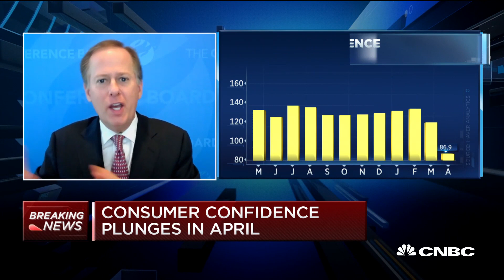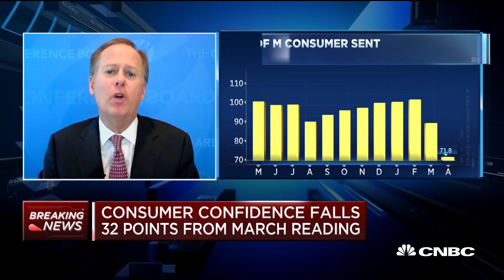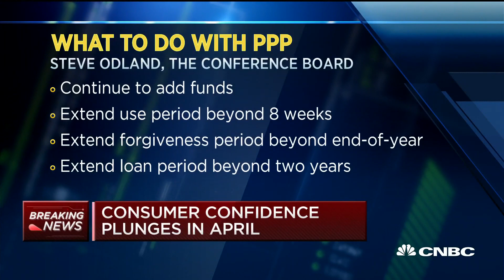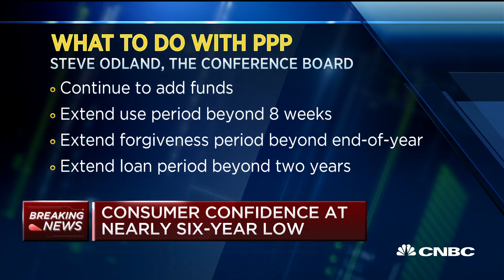Retailers will need more liquidity: The Conference Board CEO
CNBC's Kelly Evans discusses the retail sector amid the coronavirus pandemic with CEO of The Conference Board, Steve Odland.

Retailers are closely watching the consumer reaction in Georgia, as it is among the first states to begin a phased reopening of its economy.

Salons, gyms and tattoo parlors were given permission by Republican Gov. Brian Kemp to reopen last Friday, followed by movie theaters and restaurants on Monday. While health officials and governments are closely monitoring developments in areas that are reopening, so are retailers.

The country’s nonessential store retail sector has been closed a month or more for the first time in history. It is impossible to know how consumers will react to a new normal, if they come back to shop, and how habits might have changed.

Retailers such as those that sell apparel and other nonessential goods have not yet been given the go-ahead to reopen in the Peach State, and when authorities lift closures, it remains to be seen which retailers will choose to immediately reopen.

Simon Property Group, the largest U.S. mall owner, is preparing to reopen 49 malls and outlet centers this Friday through Monday, according to an internal memo obtained by CNBC.  The sites include Lenox Square in Atlanta and Calhoun Outlet Marketplace in Calhoun.

CNBC TV